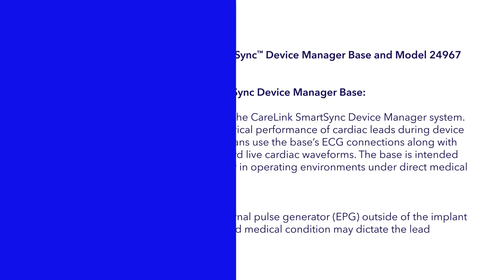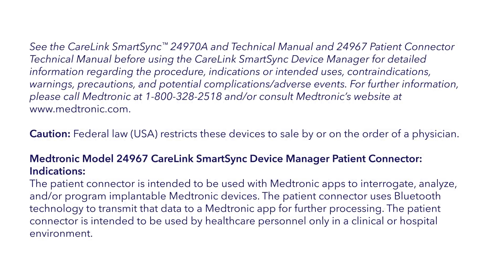CareLink SmartSync™ device manager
Learn more about the CareLink SmartSync™ device manager.